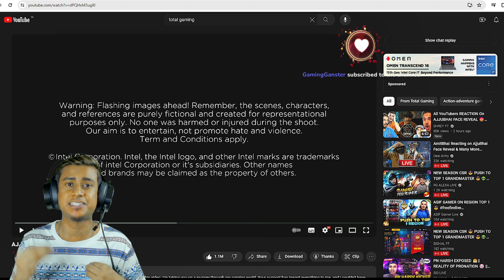Reaction On Ajjubhai Face Reveal 😱@TotalGaming093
Video Full Credits 👇
Total Gaming Face Reveal 👇